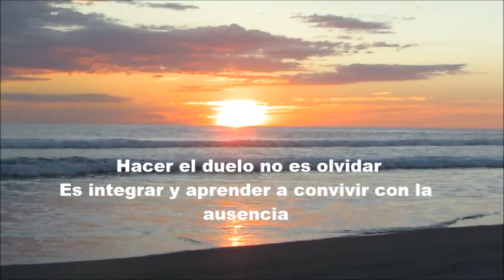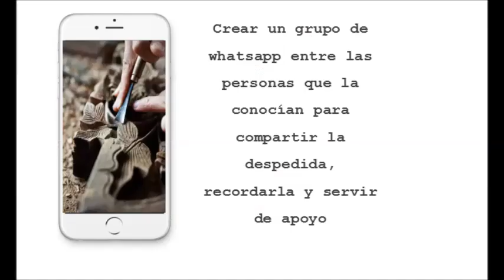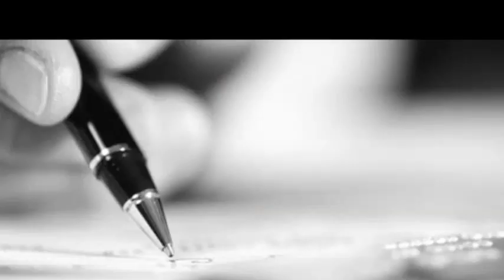Rituales de despedida en tiempo de confinamiento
Las personas que han perdido a un ser querido y a quienes no se pudo despedir según las tradiciones acostumbradas, como realizar velorios o acudir en familia al entierro, es probable que tampoco se hayan podido llevar a cabo un adecuado proceso de despedida, obligando a modificar los rituales que nos permiten transitar el duelo. Es por ello que a continuación se comparten algunas ideas para realizar los rituales de duelo en época de confinamiento.